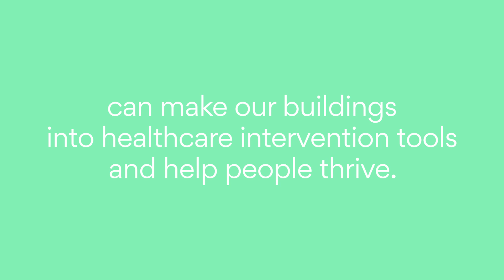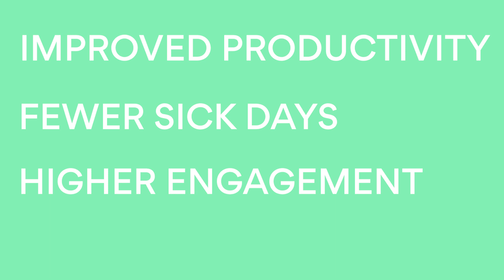Bringing sustainability to interior design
North Americans, on average, spend 90 percent of their time indoors, where they are more exposed to contaminants. Incorporating scientifically-proven sustainability principles to interior design can help people thrive.